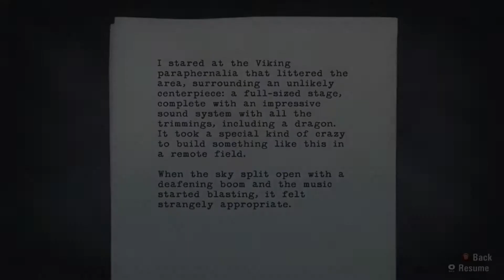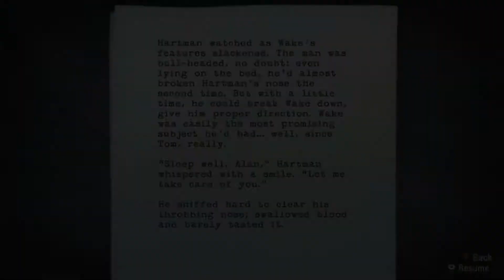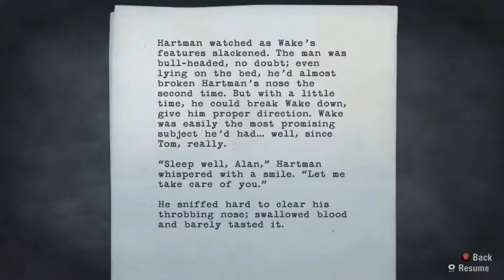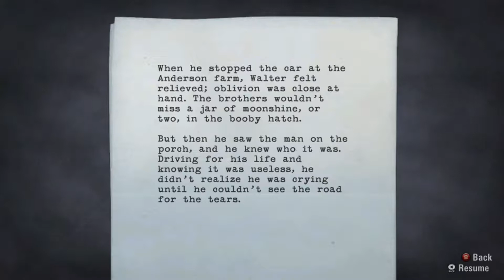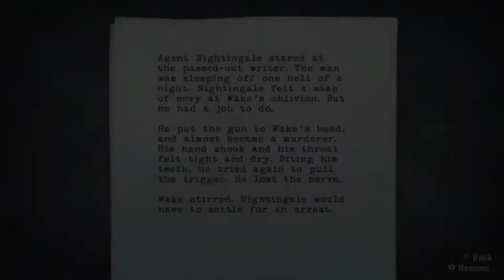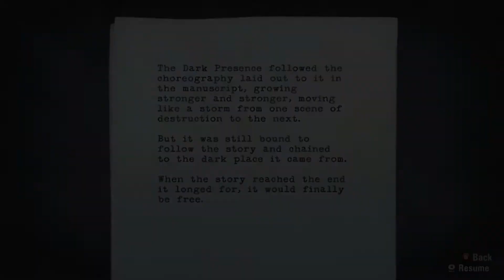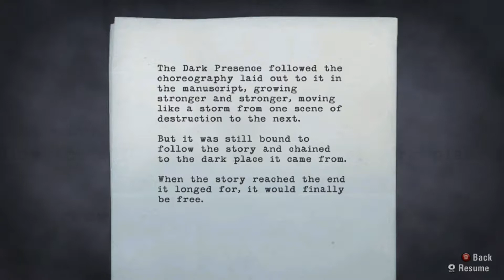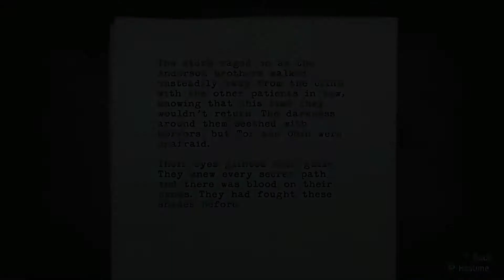Are you afraid of the dark : Alan wake [Part 14]